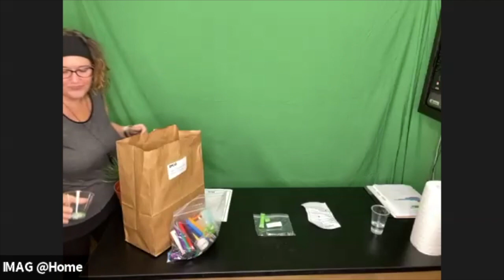Wizard Academy Tuesday IMAG Instruction